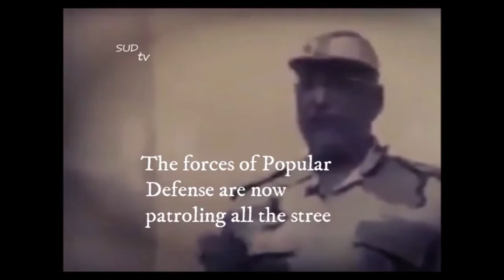Gemeinsam widerständig – aufstehn für eine solidarische Welt!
Eröffnungsveranstaltung auf der SayItLoud-Widerstandskonferenz 2019 im Wiener Albert-Schweitzer-Haus am Freitag, 1. März mit

▶️ Erich Fenninger (Volkshilfe Österreich, Sprecher der Plattform für eine menschliche Asylpolitik)
▶️ Bálint Misetics (Soziologe und Aktivist, Ungarn)
▶️ Nora Berneis (unteilbar, Deutschland)
▶️ Ishraga Mustafa Hamid (Journalistin und Autorin, Solidaritätsgruppe Sudan)

Moderation: Faika El-Nagashi (Grüne Bildungswerkstatt Wien)